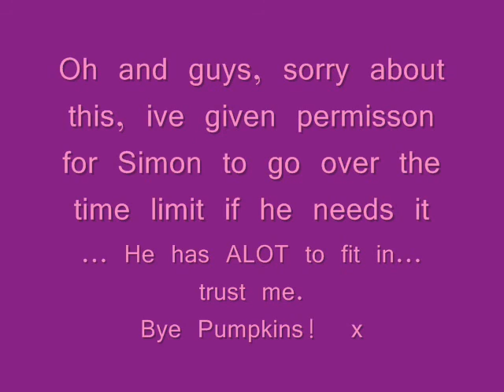10/5: YAYYYYYYYYYYYYYYYYYYYYYYYYYYYYYY WOOOO YAYYYYYYYYY ^____^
Read as usuall; here are some links to three enter shikari songs ;
YAYYY ^^
i think Misha will like them alot.
im guessing you guys have heard of paramore as ive seen they have had a US tour but heres a link anyways;

please check em out. :D

sorry about the HUGE amount of blur in this video. YAY ASHELYNS BACK! :D

Bye Pumpkins
-sunday x
AND SIMON: that video better be fricking awesome. do you know hard its been waiting!?